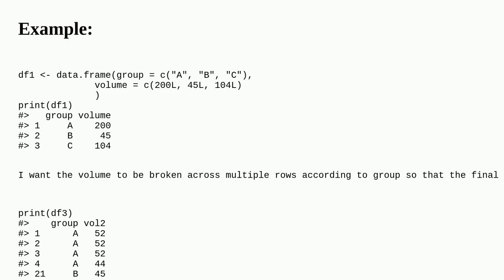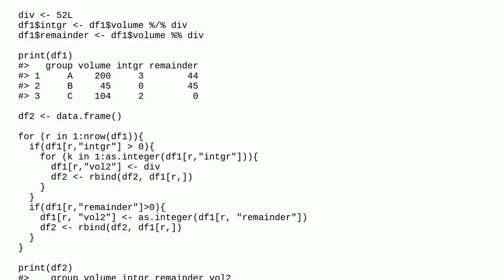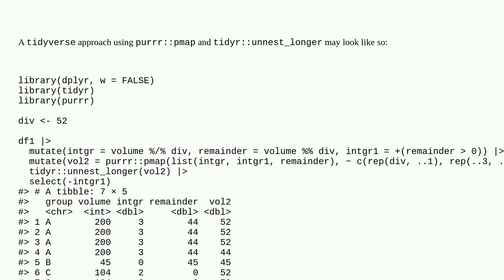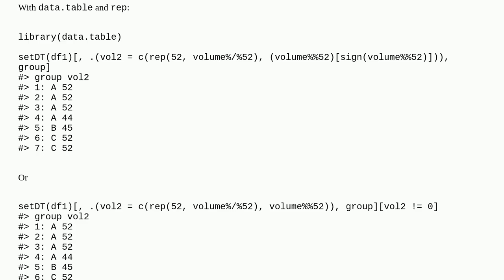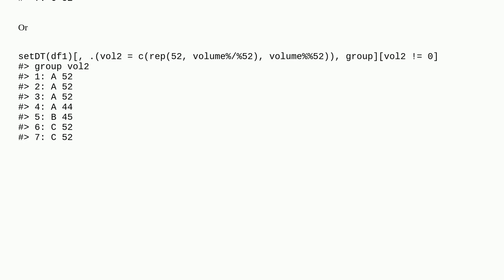Is there a better R way to expand a dataframe by a function on rows?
A special thanks goes out to the community

  group r